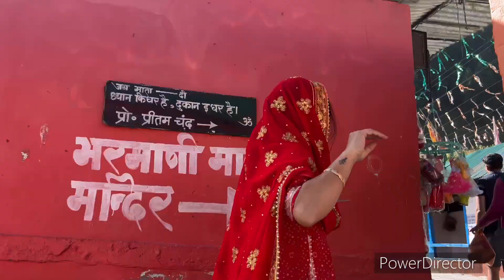“बर्माणी माता मंदिर के दिव्य दर्शन | शांति, भक्ति और स्वर्गिक अनुभव BharmaniMata Bharmaur”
“बर्माणी माता के दर्शन का अद्भुत अनुभव, मानो स्वर्ग धरती पर उतर आया हो। शांत वातावरण और दिव्यता ने मन को शांति और ऊर्जा से भर दिया। BharmaniMata Bharmaur DivineJourney HimachalPradesh SpiritualTravel NatureVlog शैली_हिमाचली_गरल IncredibleIndia”